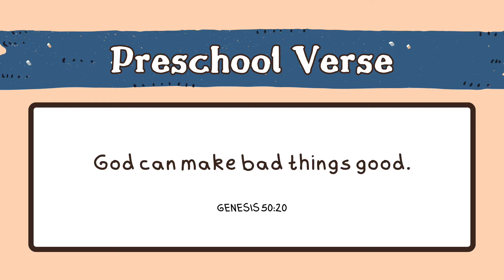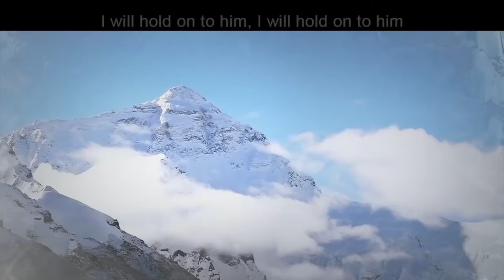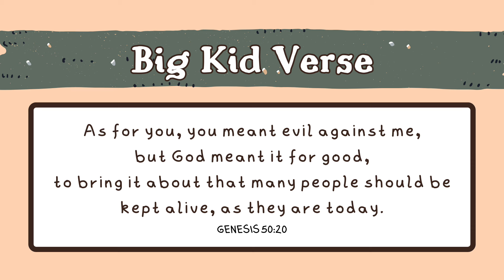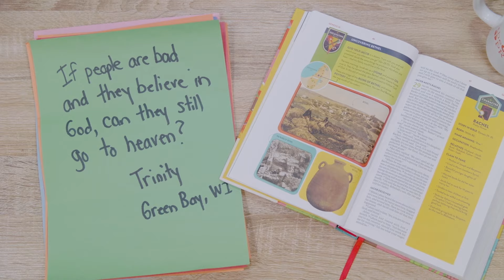Glow Kids - November 10th 2024